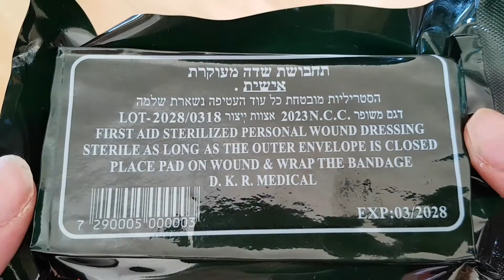Israeli Personal Wound Dressing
First Aid Sterilized Personal Wound Dressing
D.K.R Medical